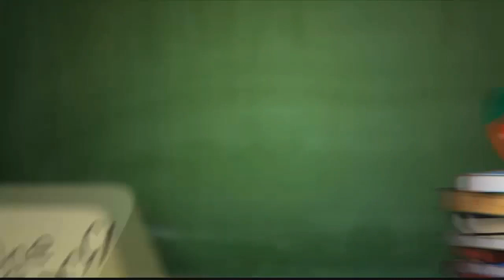One Class at a Time: C.S. Porter Middle School